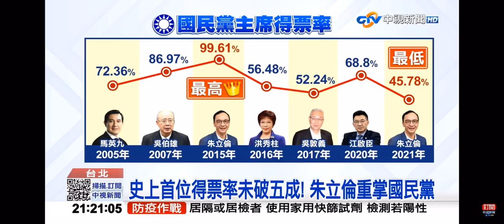2021-09-26中視2100整點新聞-習近平賀電重申92共識 朱立倫覆電批民進黨反中